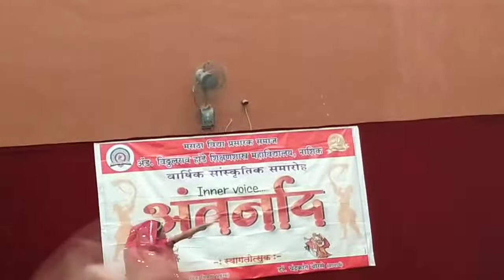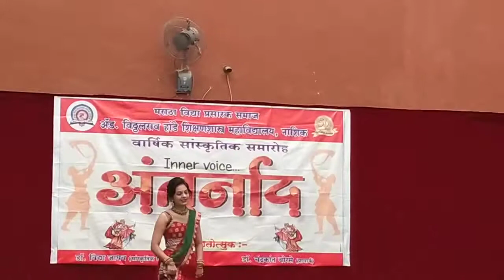KTHM B.ED COLLEGE GATHRING 2020 PART - 2